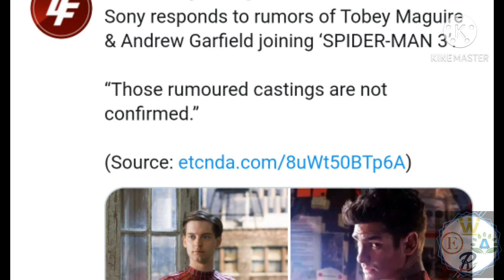Trailer Review of Ludo Movie | Old spidermen are collab with the avenger spiderman?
Ludo is directed by Anurag basu and it is based on butterfly effect. SONY reveal truth about spiderman rumour related to multiverse.